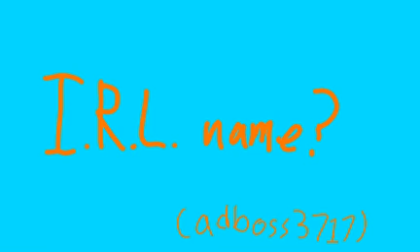100 subs QnA!